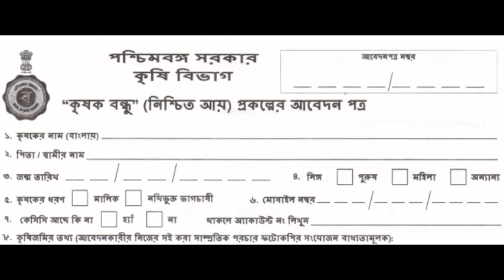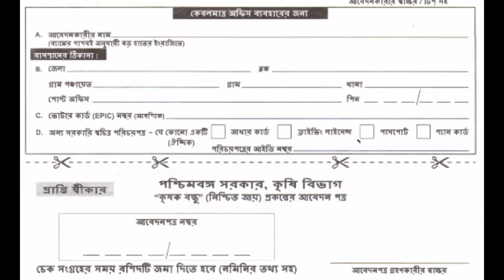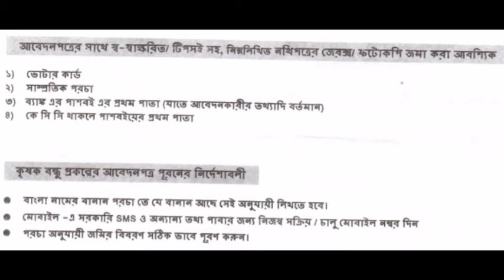কৃষক বন্ধু নতুন ফর্ম আবেদন পদ্ধতি